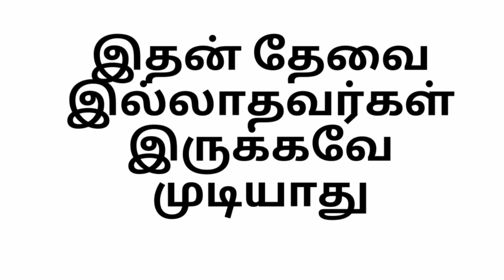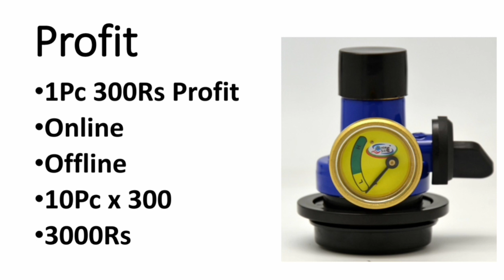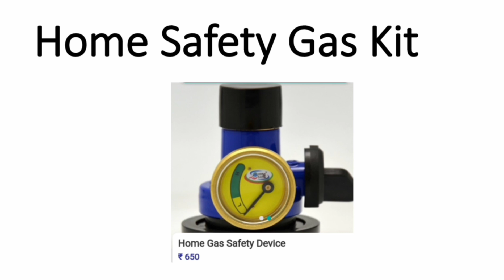தினமும் 3000ரூபாய் லாபம் | Small Business Ideas | Low Investment | Buy & Sell | Tamilnadu